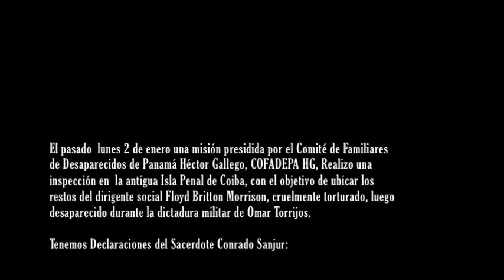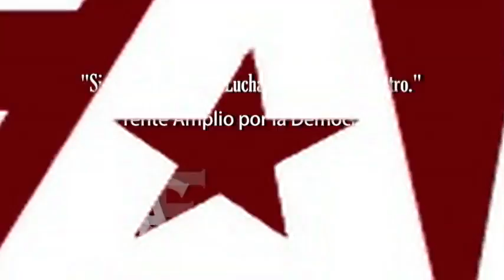Frenadeso Noticias 10 de Enero 2012.mp4